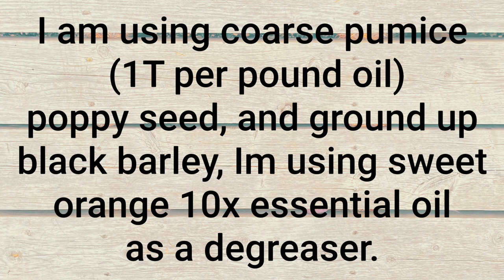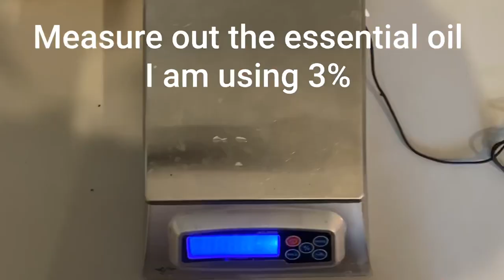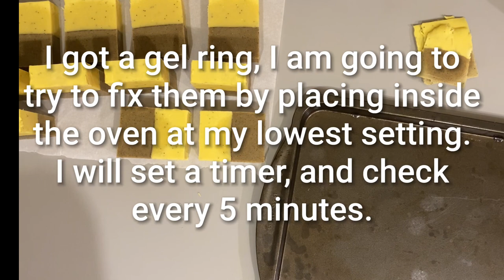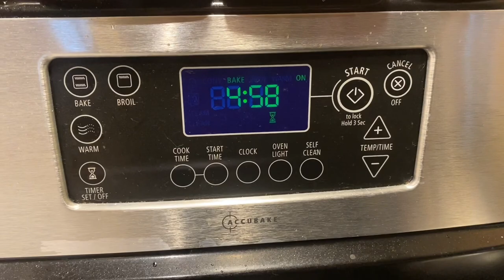Natural Orange essential oil Pumice, Poppy Seed, & Black Barley Hand Soap Degreaser Cold Process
This soap works great for grease, paint, glue and resins.
Increase your coconut oil to make a higher cleansing number for hand soap.
My recipe used is 28% Coconut oil, 20% Lard, 10% Cocoa Butter, 37% Olive oil, 5% castor oil.
Im using 1 Tablespoon course pumice per pound oils
1/2 Tablespoon Poppy Seed
4 Teaspoon of ground up Black Barley.
Sweet Orange 10x Essential oil.
I ended up getting a partial gel ring.  I fixed it but ended up getting waves on one side of the bars.  I kind of like them.  I could have beveled them flat, but just left them since this is a rough soap bar.
The Soap Router is something I designed and sell.